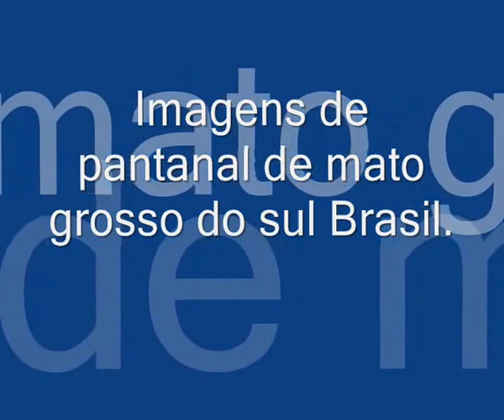chico rey e parana ( CANARINHO PRISIONEIRO) WMV